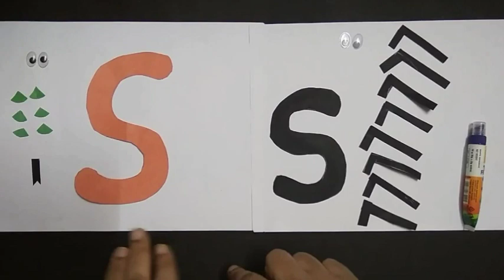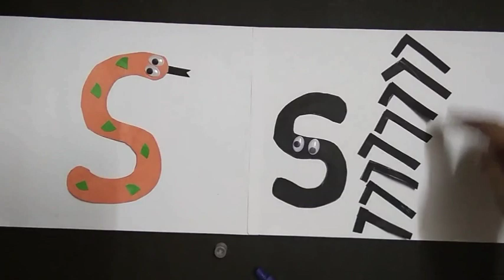Easy craft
Alphabet Craft,'S' craft, snake, spider craft, simple activity kindergarten craft